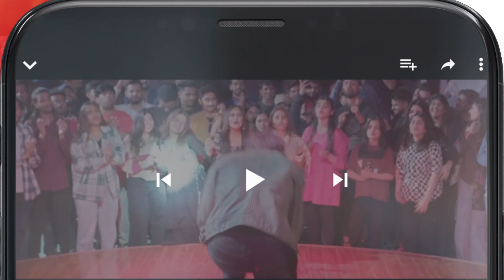Pani Sar Se Guzar Gya !! dananeer khushhalkhan - Muhabbat Gumshuda Meri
Muhabbat Gumshuda Meri - Ep 05 [𝐂𝐂] - Digitally Presented by Sunsilk, Powered by LUX - 26th May 2023

Starring:
Khushhal Khan,
Dananeer Mobeen,
Omair Rana,
Farah Sadia,
Ayesha Toor,
Ali Tahir,
Leyla Zuberi,
Ali Raza,
Naureen Gulwani,
Agha Ali,
Munawwar Afridi.